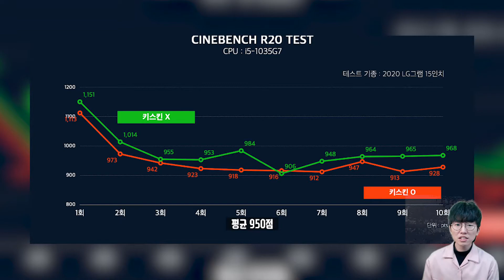키스킨 이제 너는 쓸모가 없어진거 같구나... 2020.04.29 잇섭, 키스킨, 노트북, 배터리, 물, 전자기기, CPU, 온도, 진또배기, 실험, 뉴스, 소식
오늘의 소식은 잇섭님의 소식입니다.
노트북에서 흔히 볼 수 있는 키스킨
이것이 노트북의 성능을 저하시킨다고요??